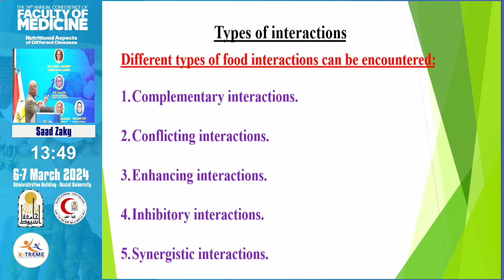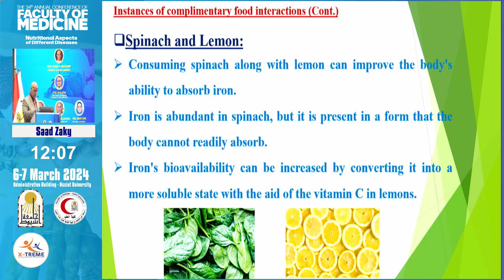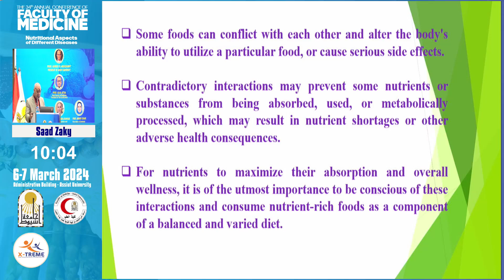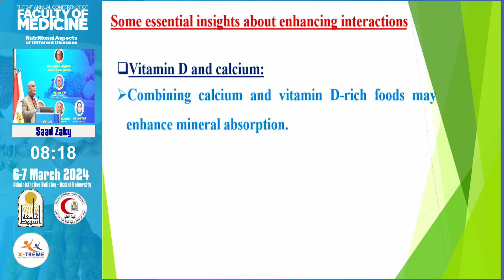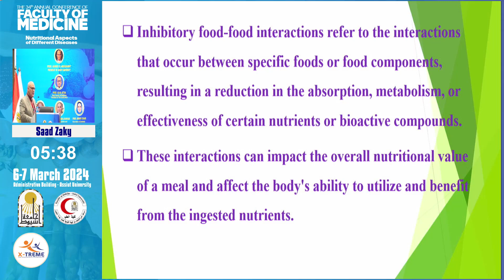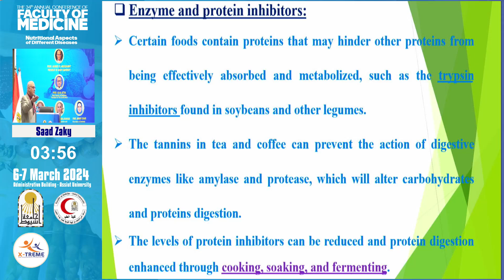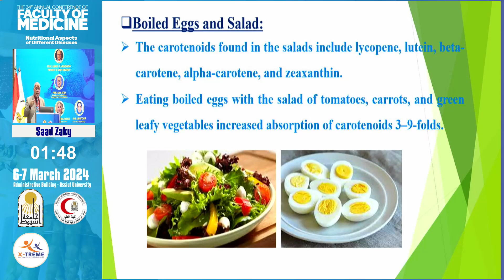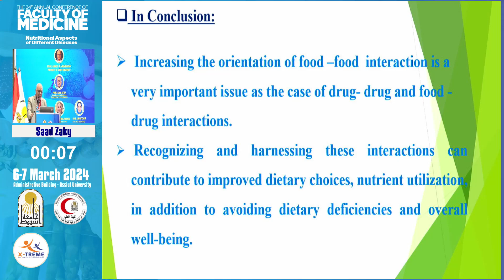Prof Saad Zaky - Food-food interaction